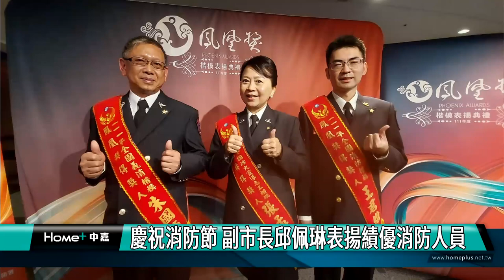火神的眼淚｜慶祝消防節 副市長邱佩琳表揚績優消防人員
(中嘉吉隆新聞 記者黃紹銘/基隆報導) 慶祝119消防節，基市消防局公開表揚績優消防人員，活動由副市長邱佩琳親臨主持，多位機關首長、民意代表與友好人士均到場祝賀，現場還展示全新的「消防安全管制APP 2.0」，透過新的設計，讓消防弟兄進入火場更有保障。
消防節慶祝大會上，副市長邱佩玲親自頒發表揚三位獲得鳳凰獎消防、義消同仁。
消防局副大隊長王君維、義消分隊長朱國禎及義消宣導大隊大隊長張孟美分別榮獲內政部消防署111年「鳳凰獎」楷模。
除了表揚資深、績優消防、義消人員，還在現場展示全新的「消防安全管制APP 2.0」
，消防局推出新的安全管制，要確保同仁救災安全，更有保障。
慶祝消防節，基隆消防局表揚績優人員，同時呼籲民眾，春安期間，做好居家安全，讓生命財產更有保障。